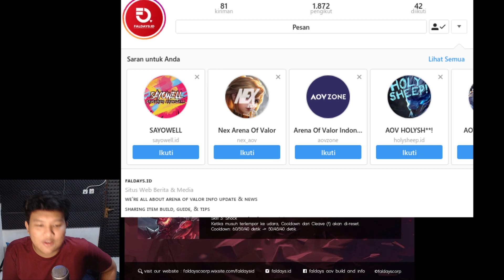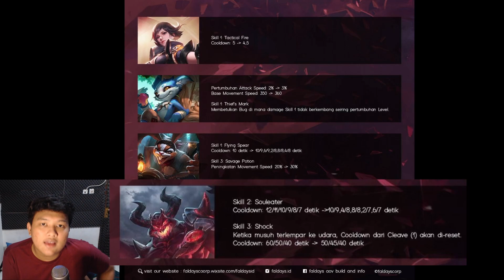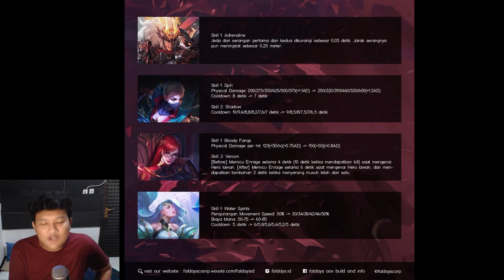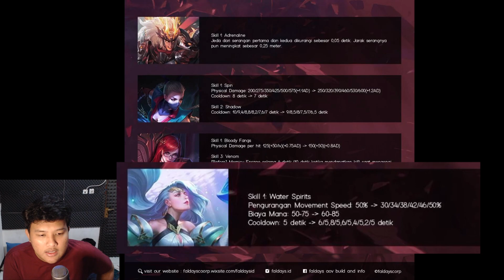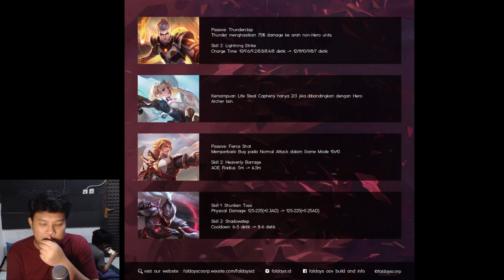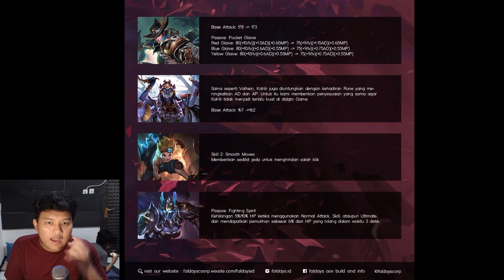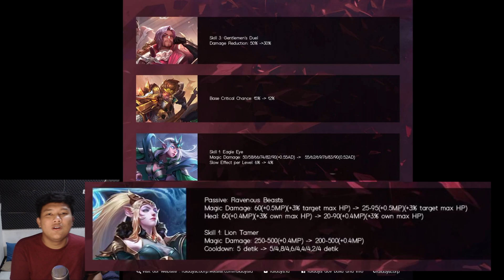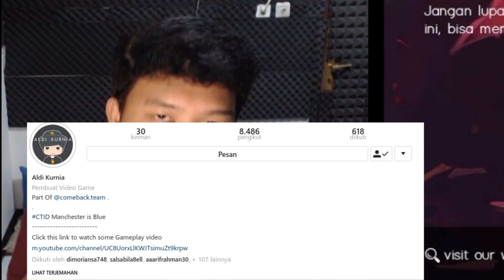PENJELASAN TENTANG BUFF DAN NERF HERO DI PATCH 3.0 - DIAOCHAN BAKAL OP ???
Yo guys hari ini gua bikin video yang bermanfaat dan mendidik yak wkwkwkw

Setelah banyak video yang tidak ada ilmunya, kali ini gua share yang agak berkualitas wkwkwk

Next rune mungkin yaa ?

VOUCHER MURAHH ???

Dijamin aman dan terpecaya 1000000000% dah gan wkkwkwkw yang layanin ane sendiri soalnya
langsung aja cek ignya yak

LINE : @ZUKASHOP